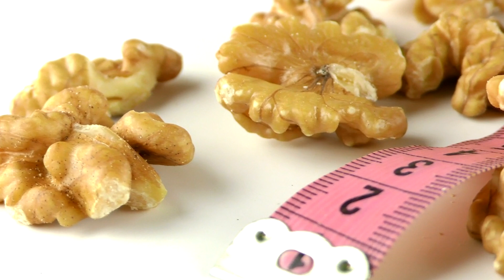Skin Glowing Tips At Home |Skin Care Tips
Title : Skin Glowing Tips At Home |Skin Care Tips
Your Quries :
Skin Whitening Tips In Urdu/Hindi
 Diet For Skin Whitening
diet for skin glow
diet for skin glow in hindi
best diet for face glow in Hindi
healthy diet for glowing skin in hindi
clear skin diet meal plan
diet plan for healthy body and glowing skin in hindi
best diet for skin glow
best vegetables for skin glow
diet for glowing skin in 10 days
Rang Gora Karne Ke Nuskhe
Rang Kaise Gora Karte Hain
Rang Kaise Gora Karen
Rang Kaise Saaf Hota Hai
Rang Kaise Saaf Kiya Jaye
How To Fair Skin
How To Fair Skin Naturally
 Diet Plan For Skin Glow
Freckles Treatment At Home
Skin Polish Karne Ka Tarika
Skin Whiting Home Remedies
Freckles treatment
Freckles Khatam Krne Ka Tariqa
Freckles Kese Door Karen
Freckles Kese Hatay
Freckles Ko Kese Theek Karen
Freckles Ka Ilaj
Freckles Ka Treatment